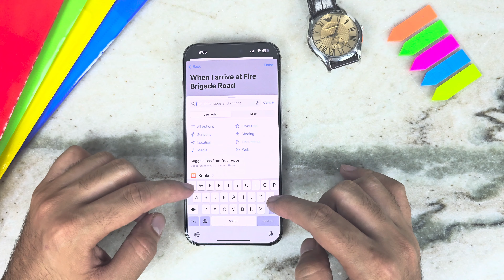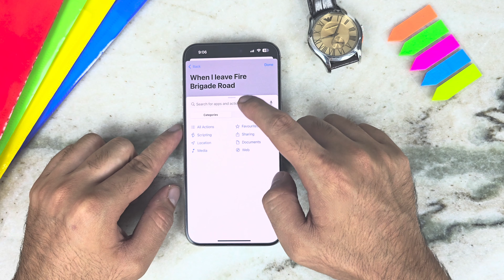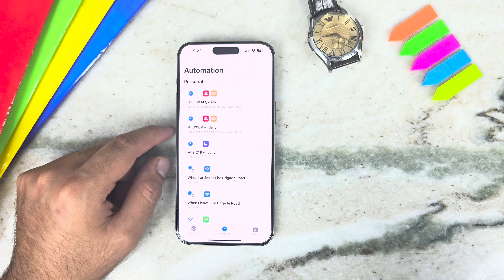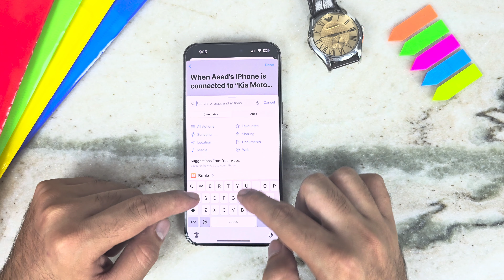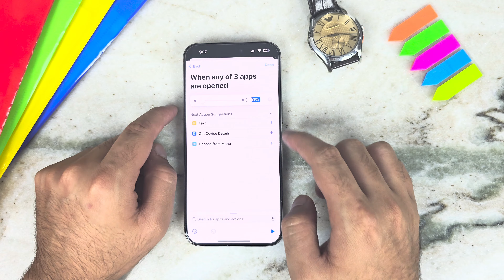Essential iPhone Automations (For Better Experience!)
Discover how you can simplify certain tasks on your iPhone. You can easily switch on and off wifi using location or turn on a focus mode during a particular time.

Chapters
00:00 - Intro
00:20 - Location Based WiFi
01:56 - Auto turn On/Off Mobile Data
03:24 - Auto switch to silence unknown callers, DND, etc.
05:02 - Auto Switch between vibration and ringer on bluetooth
06:15 - Auto volume down on certain apps
07:18 - Outro